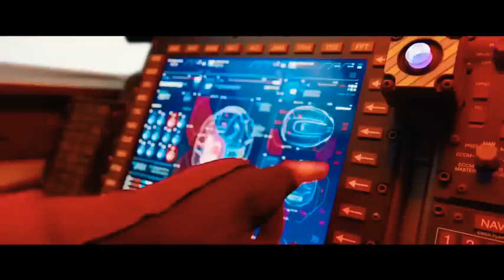Sonic the hedgehog trailer but something is missing